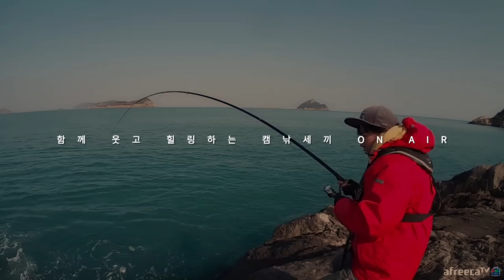마누라가 대물을 잡았어요! 감성돔 찌낚시 [캠낚세끼] / 추자도 낚시n캠핑 / caravan / camping car / Fishing / 캠핑카